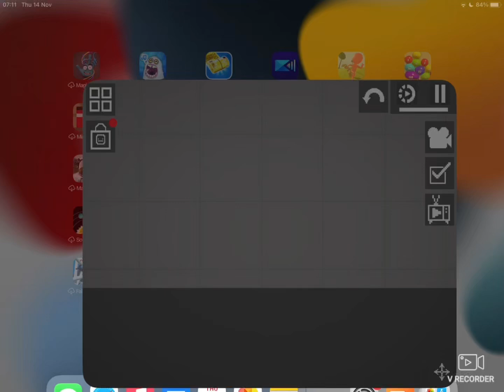I found this fun game called melon sandbox